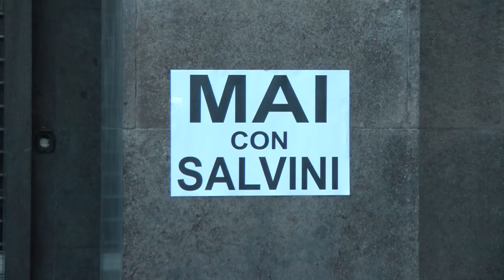stutamu salvini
Per ricordare Cosenza 25 settembre 2019